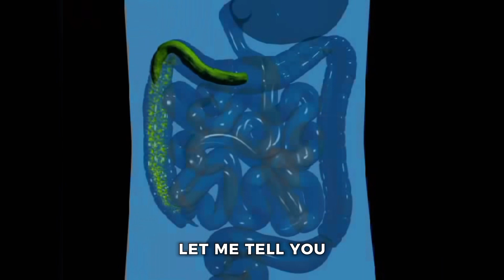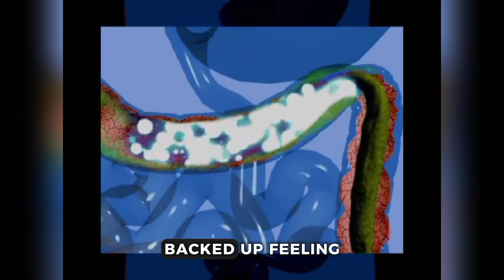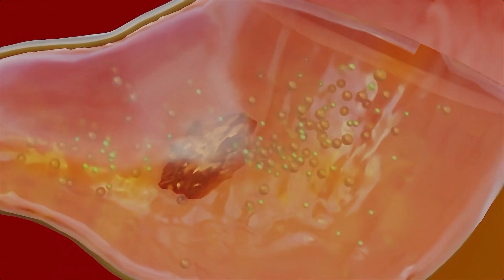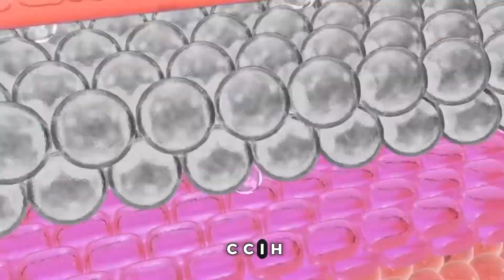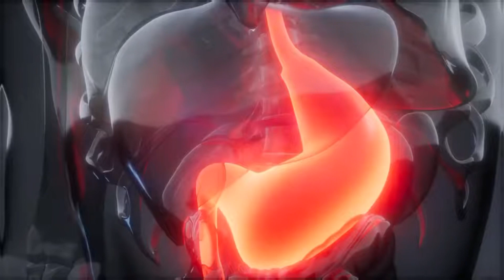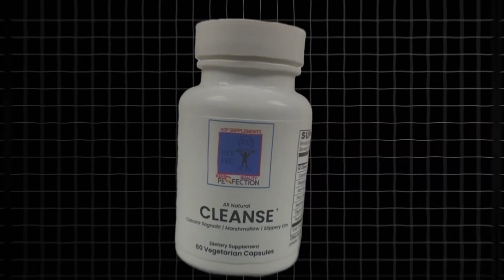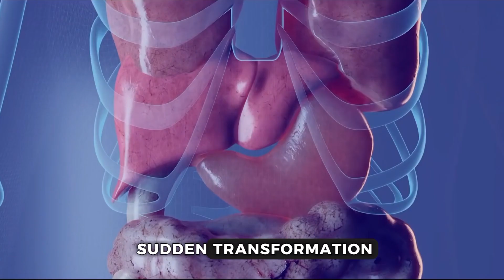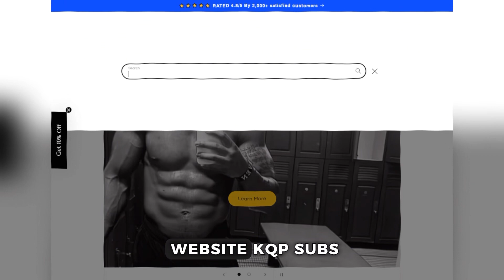Will A Cleanse Remove Toxins From Your Body? Body Detox Cleanse| KQP Supplements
In this captivating video, I will unveil the mystical world of cleanse supplements. Prepare to embark on a transformative voyage as we delve into the secrets of nature's purifying elixirs. Discover the ancient wisdom encapsulated in each pill, powder, or potion, as we unravel their divine choreography with your body's cleansing mechanisms. Join me as we traverse the landscapes of detoxification, unlocking the radiant glow of rejuvenation, the boundless energy of vitality, and the fortified resilience of a bolstered immune system. Yet, amid this celestial journey, tread cautiously, for whispers of gastrointestinal murmurs or fleeting headaches may remind us of our body's delicate harmony. So, let us embark together, honoring our temples, as we sip from the chalice of health and wellness.

My 2nd Channel(Spanish) :-
KQP Suplementos

3. (Will a Trainer Belt Help Me Lose Weight? Unveiling the Best Waist Trainer Belt & Gel Combo)